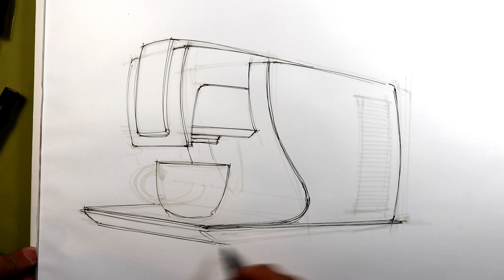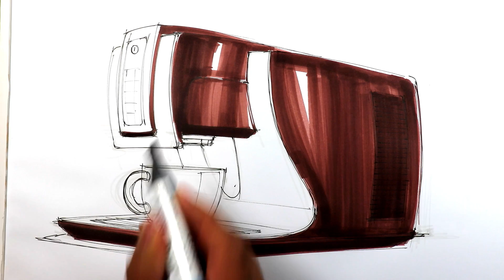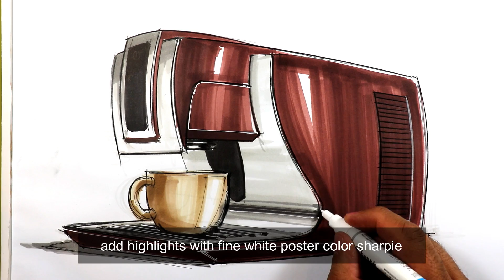product sketch- coffee maker 2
A demo on product sketching in this case a coffee maker.

supplies used:

paper: canson marker pad A3 size
markers: copic cool grey shade 1 to 10, copic E27, E29,
liners: black unipen 0.3 liner
highlights: white fine sharpie poster color